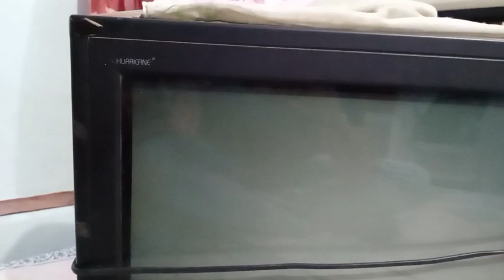What is Inside a 15 Year Old Colour Television | Videocon Colour TV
tv ke ander kya hota hai

पुराने टीवी के अंदर क्या होता ह

what is inside a old tv